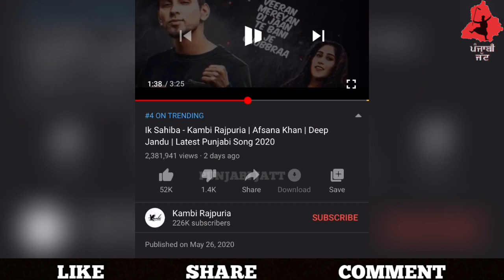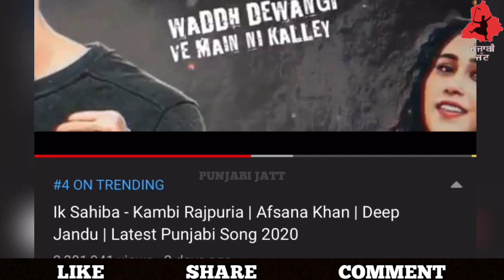Top Punjabi Songs In Trending List | Let Em Play Karan Aujla On Trending no1 | Ammy virk | Guri